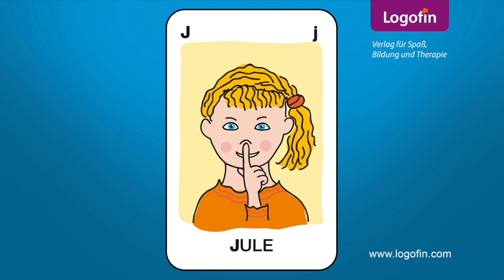Lautgeste J – Durchführung Logopädie Übung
Anleitung für die korrekte Ausführung und Artikulation der Lautgeste „J" aus dem logopädischen Therapiekonzept TOLGS. Übungsmaterial  veröffentlicht im Lautgesten Geheimverein von Logofin.